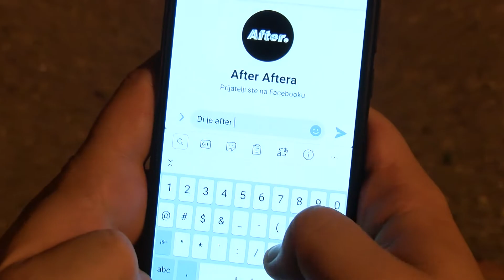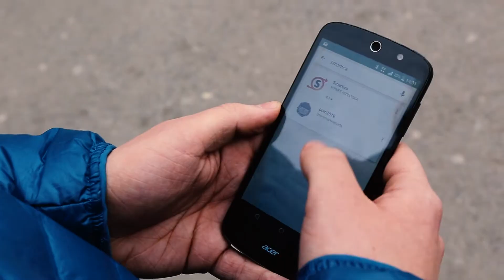After Podcast | 011 | Hudi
Rezident i organizator klubskih večeri Naša Stvar  i MYUZ  dolazi na After.House zvuk iz grada na Bosutu, donosi nam vinkovčanin - Hudi.
Denis Hodak rođen 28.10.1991,nastupa i predstavlja se pod umjetničkim imenom HUDI. Ljubav prema elektronskoj glazbi pronalazi u 2010. godini i od tad sve do sad broji brojne nastupe diljem Hrvatske i van nje. Često ga možete naći u klubovima Steel, Vanilla club i Klub gdje radi kao rezident DJ. Također ste mogli slušati njegove podcaste u suradnji sa Engleskim diskografskim kućama PYRMD, Friktion , DeeperBeatsUK , MADR, te za podcast platformu DeepGrooves iz Amsterdama. Snimo je Podcast za Britanski leabel DiserPierorecords koji svoju seriu podcasta emitira na Američkoj radio platformi 313.fm iz Detroita. Kada je u pitanju domaća scena ni tu Hudijeva glazba neće nedostajati radio je podcast za Hrvatski leabel Deepnd records, te ste imali priliku slušati njegove setove na Hrvatskim radio stanicama Radio 101, Radio Vinkovci, Radio Split. Hudi je jedan od organizatora Zagrebačkog kolektiva Myuz, te Vinkovačkog kolektiva Naša Stvar. Dobitnik je nagrade Ambasador 2016. za najbolji Podcast godine po izboru publike i u 2019. godini je zajedno sa svojim kolektivom Myuz dobitnik nagrade po izboru publike za najbolju klubsku večer od strane Ambasadora.

TV emisija/ Podcast koja će se baviti isključivo elektronskom glazbom i njenom scenom.Ugostiti će renomirane DJ-e sa područija Hrvatske i EX/YU.
Koncept emisije će biti polusatni razgovor sa gostom, nakon toga ide jednosatni mix iz studija Osječke televizije.

Pratite nas svakog drugog ponedjeljka od 22h na programu Osječke Televizije i našem Youtube kanalu.

Sponzori |
GPP Osijek

After Podcast |

Osječka Televizija |